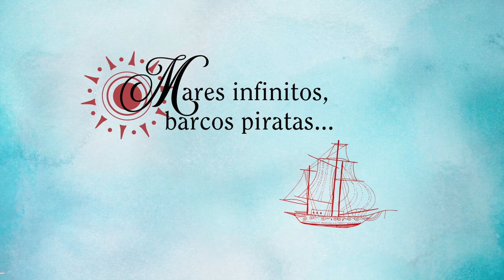El corazón del pirata de Sébastien Perez y Justine Brax